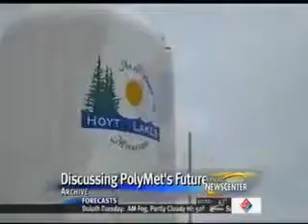Cravaack Hosts Quarterly Meeting to Discuss PolyMet Mine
Responsible & environmentally sound mining is vital to Minnesota's economy.